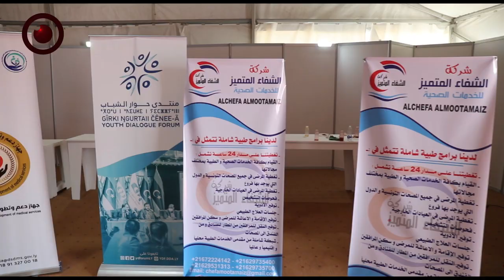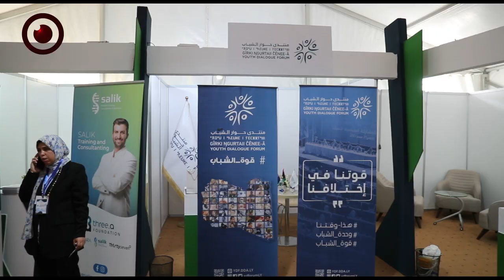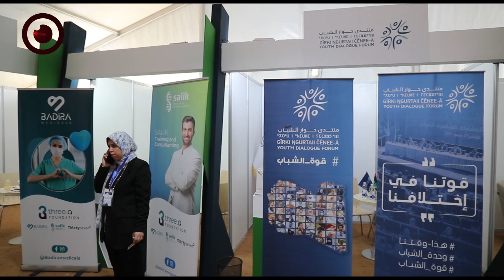ملتقى استراتيجيات تطوير قطاع الصحة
أقيم في العاصمة طرابلس أعمال ملتقى استراتيجيات تطوير قطاع الصحة، بحضور رئيس حكومة الوحدة الوطنية عبدالحميد الدبيبة ونائبه وزير الصحة المكلف رمضان أبوجناح وعدد من السفراء المعتمدين في ليبيا.

وأكد الدبيبة خلال الفعالية ضرورة عقد مثل هذه الملتقيات والمؤتمرات، وأن يكون هدفها نقل الخبرات ووضع الأساسيات لتوطين العلاج بالداخل.

يشار إلى أن هذه الدورة هي الثالثة للملتقى الدولي لاستراتيجيات تطوير قطاع الصحة بمشاركة عدد من الأجهزة والمؤسسات التابعة لوزارة الصحة، وعدد من شركات القطاع الخاص ومؤسسات المجتمع المدني.